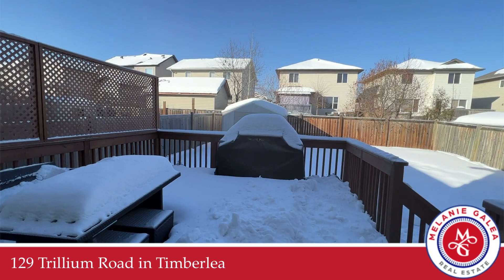129 Trillium Road Melanie Galea REMAX Fort McMurray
$585,000

🛏 3+1
🛁 3.5
🚗 double attached

Welcome to your dream home in Timberlea, Fort McMurray! This stunning 2-story home with a bonus room is perfect for families  and offers a lifestyle that you'll fall in love with.

As you enter the home, you are greeted with an abundance of natural light pouring in from the large windows that make the living room the perfect space for unwinding after a long day. (That's what made the seller's fall in love with the home when they first viewed it themselves).  The hardwood floors add a touch of elegance and warmth to the space. The kitchen boasts tons of counter space, ample storage, and a convenient walk-in pantry. The spacious dining area provides the perfect spot for family meals.  The chef of the home will love it.

Upstairs, the primary bedroom offers plenty of room for a king-sized bed and a generous walk-in closet. The ensuite is a haven of tranquility, with a jetted tub, corner shower, and lots of counter space. Additionally, there are two more bedrooms, each with ample closet space, and a main bathroom that has a large countertop.

The bonus room is a huge space with lots of morning light, perfect for spending quality time with your loved ones.   This will be the space you spend more of your time as a family.   There are so many great spots to put the Christmas tree.  Many firsts will be spent in this area of the home.  And if you enjoy entertaining guests, the fully-fenced backyard provides the perfect space to enjoy the beautiful Alberta weather.

The home is located in a great neighbourhood that is surrounded by friendly neighbours. It's close to great schools, parks, shopping, and transportation, making it the ideal spot for growing families. You'll never run out of things to do in this vibrant community!

The 2-car side-by-side attached garage provides ample space for your vehicles and other storage needs.

Don't miss out on this incredible opportunity to own your dream home in one of the most sought-after areas of Fort McMurray.
Be sure to check out the 360 tour, detailed floor plans and video.   Property to be sold with title insurance in lieu of RPR & compliance.  Inclusions: fridge, stove, dishwasher, OTR microwave, washer, dryer, garage heater, air conditioner, window coverings & shed.  There is a young child in the home and bedtime routine starts in the evening, showing must be done by 7pm.  Please allow for ample notice for showings so Mom & baby have a chance to get the house ready for you to see.

​Melanie Galea
RE/MAX Fort McMurray
Fort McMurray Alberta